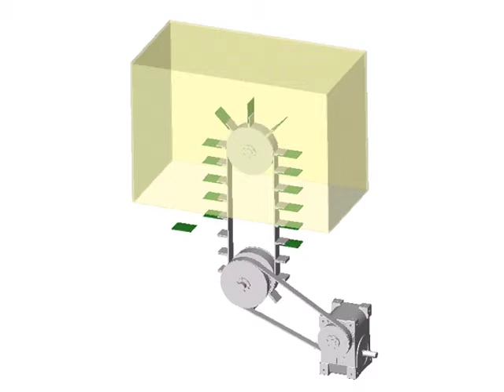Linear - Upright Conveyor: Sankyo Automation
Parts are carried along a conveyor and fed and discharged from the upright conveyor for drying and other processing. The Indexing Drive indexes the conveyor to allow time to transfer in and out of the conveyor. This configuration is ideal for washing processes and drying kilns.

Sankyo Automation
10655 State Route 47
Sidney, Ohio 45365